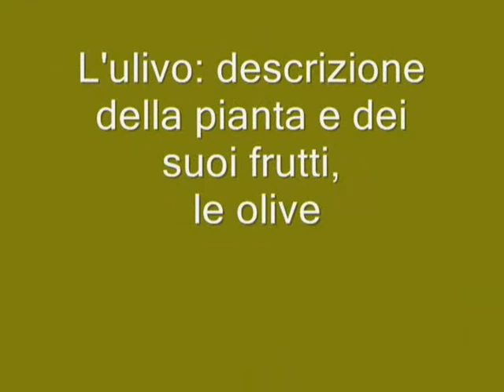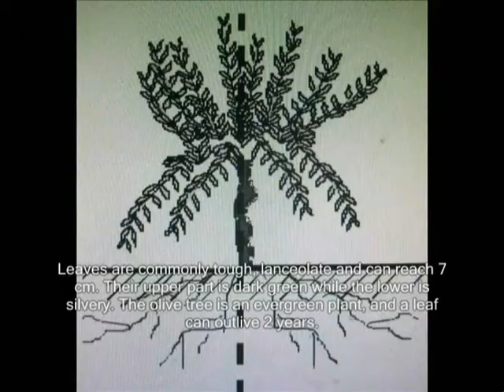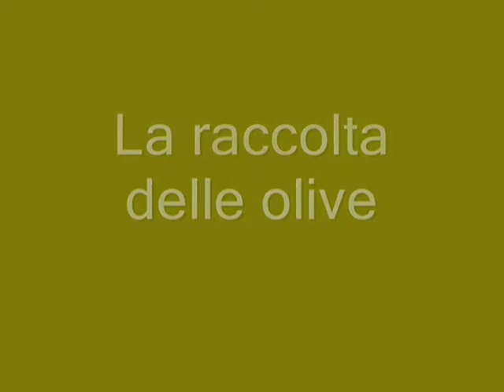A Video Lesson on Olive Tree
Video realized within the Comenius European Project, by pupils of the G.B.Niccolini School, in San Giuliano terme, Pisa, Italy